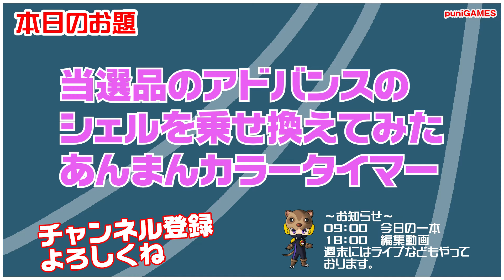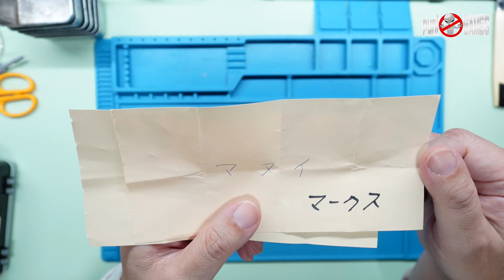【当選品】抽選会で当選された方のアドバンスのシェル交換をしていく！あんまんのカラータイマー！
可愛いグッズを販売しております。

　09時公開動画 思い出の一本に出会えますように！攻略動画ではありません。
　18時公開動画 福袋開封・購入紹介・メンテナンス・改造・修理など

・Twitterもよろしくお願い致します。